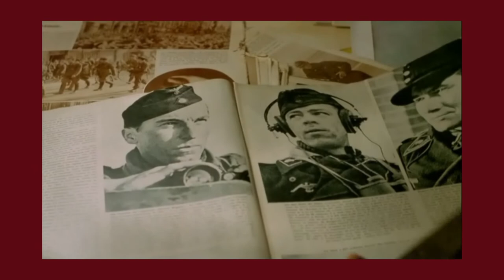What Makes Baxter Great - Baxter (1989) Video Essay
I hope you enjoy the video! If you're reading this, please watch Baxter. It deserves more attention!

Studio Canal owns the rights to all footage in this video